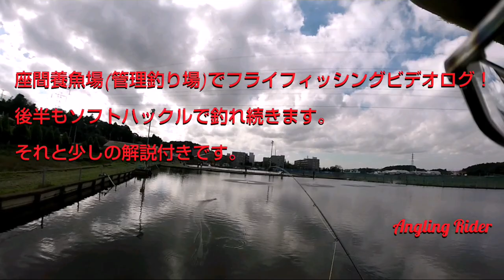座間養魚場(管理釣り場)でフライフィッシングビデオログ！ (前半戦)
座間養魚場(管理釣り場)でGoProをヘッドサイドにマウントしてビデオログ録りました。